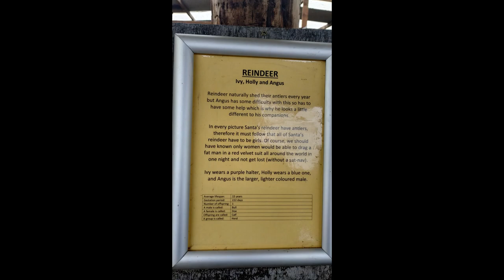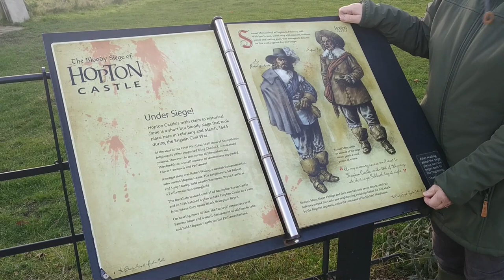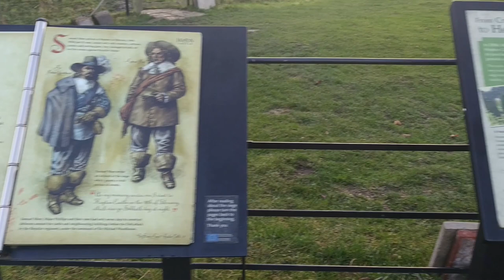Shropshire & Herefordshire, part 3: Eardisley, Small Breeds Farm Park & Owl Centre, Hopton Castle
A few days touring Shropshire & Herefordshire
This third episode visits Eardisley, the Small Breeds Farm Park and Owl Centre near Kington & Hopton Castle.

Recorded Tuesday 27th October 2020.

Link to video about the siege of Hopton Castle